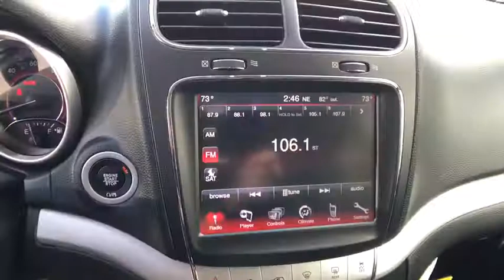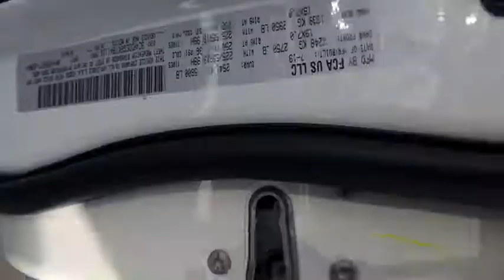2019 DODGE JOURNEY GT AWD Redding, Eureka, Red Bluff, Northern California, Sacramento, CA 19D272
VICE WHITE New 2019 DODGE JOURNEY GT AWD available in Redding, California at Crown Motors Redding. Servicing the Eureka, Red Bluff, Northern California, Sacramento, CA area.
2019 DODGE JOURNEY GT AWD  - Stock#: 19D272 - VIN#: 3C4PDDEG6KT841116